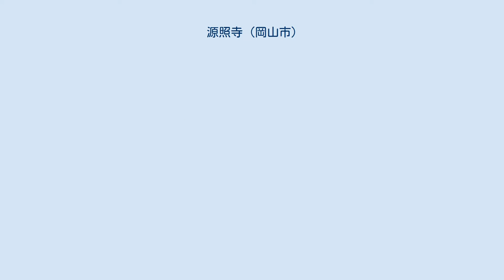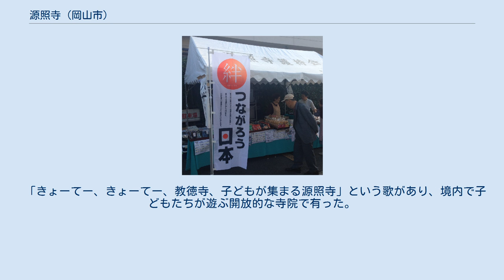源照寺 (岡山市)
源照寺（げんしょうじ）は、岡山市中区新京橋にある、浄土真宗本願寺派の寺院である。
 岡山県岡山市中区新京橋一丁目3-21 霊瑞山源照寺 霊瑞は、3000年に一度花を咲かせる霊瑞華（優曇華）に由来する。
 1641(寛永18)年、岡山藩にて開基。
 当時の寺地は不明。
 教徳寺より分立。
 初代住職、了恵。
 戦前まで、一級河川・旭川の中洲、東中島町に寺地が有ったが、1945年6月29日の岡山空襲により全焼。
 戦後、東中島町の東岸にあたる花畑町（現在の新京橋町）に移転。
 現在に至る。
 毎月4・5日 常例法座 1月1日 午前 修正会（正月の法要） 1月15・16日 本山報恩講参拝 5月4・5日 永代経法要 8月4日 19時 盂蘭盆法要 10月4日 午前 バザー（東北物産展） 12月4・5日 報恩講法要 12月末 お餅つき 自然災害被災地への物資寄付 婦人会作成の布巾の寄付 お盆参り・彼岸参り布施からの寄付 10/4の永代経法座前に開かれる東北物産展(東日本大震災以後、継続的に開催) バザーでの東北物産展 本堂 庫裏 納骨堂（本堂地下） 共同墓（寺で世話をしている共同墓） 門徒が世話する蓮が二鉢 源照寺で毎年咲く蓮の花 岡山は、備前法華と言われるように日蓮宗の信者が多い。
また、真言宗の寺院・信者が多い。
加えて、栄西が岡山の出身であり、江戸時代に藩主池田家が信仰したため、臨済宗の寺院も多い。
中区国清寺・曹源寺が池田家の菩提寺で、ともに臨済宗寺院。
 古くからの門徒には、中心部の商家出身や職人がおり、岡山城を中心とした地域に、他藩から人材として移住した門徒が多いものと思われる。
 「きょーてー、きょーてー、教徳寺、子どもが集まる源照寺」という歌があり、境内で子どもたちが遊ぶ開放的な寺院で有った。